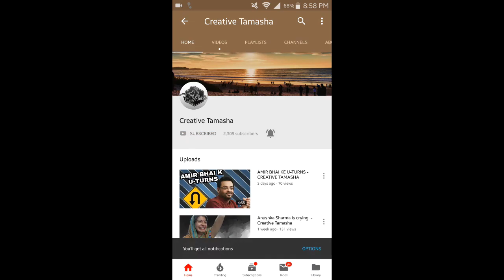IMAM-UL-HAQ KI PARCHI AUR PAKISTAN TEAM ME PHOOT - CREATIVE TAMASHA